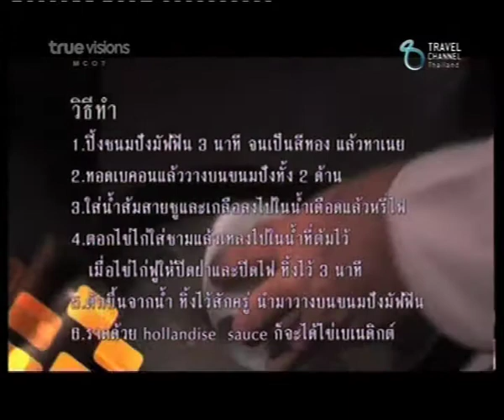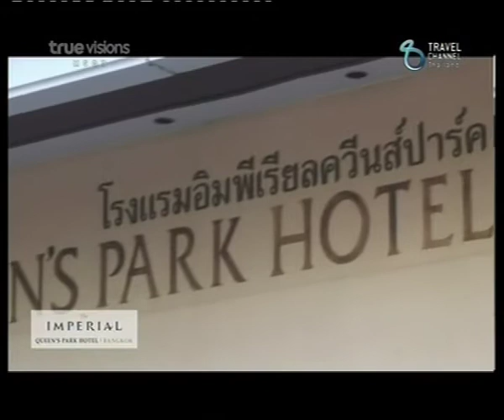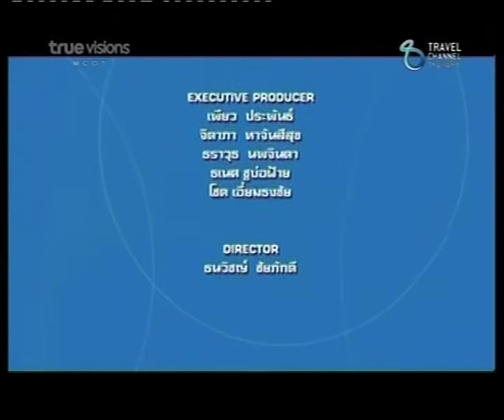The Imperial Queen's Park Hotel Bangkok_3/3 on FlavorsTime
ออกอากาศ วันอาทิตย์ที่ 6 พฤศจิกายน 2554 เวลา 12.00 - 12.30 น.
ทาง Travel Channel True Vision 73